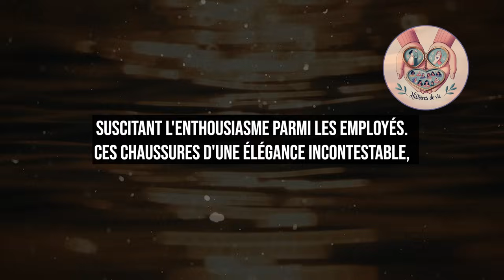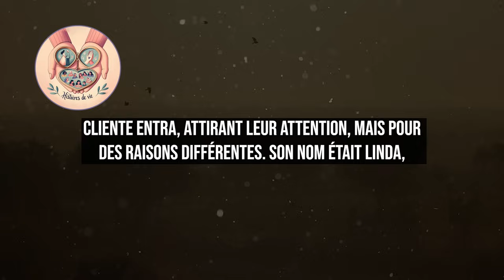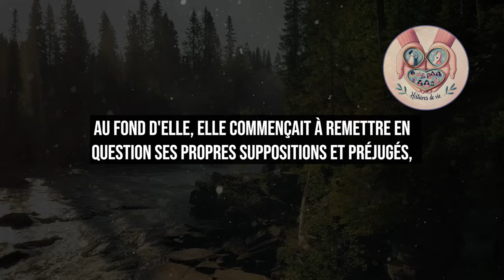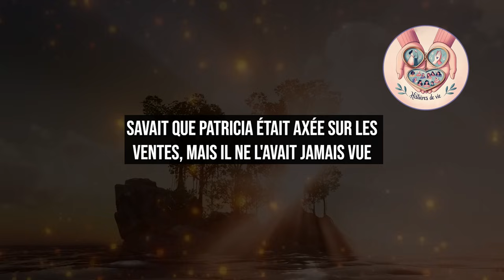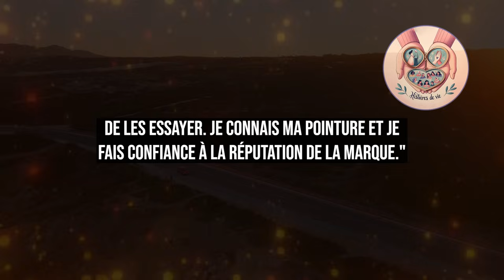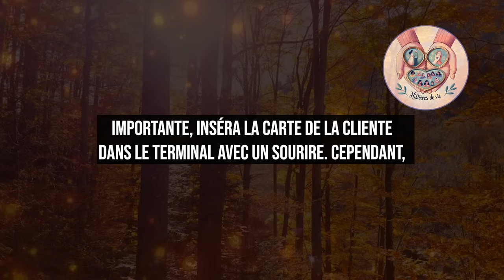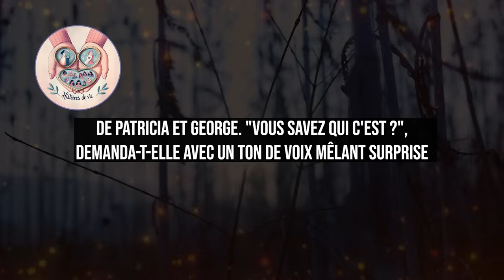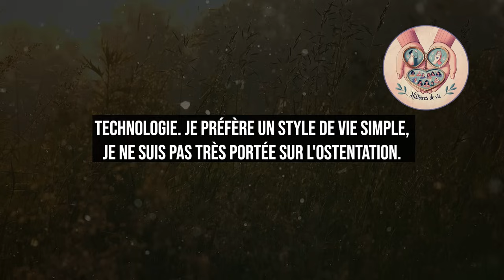Vendeuse Juge Une Femme sur Son Apparence et le Regrette Immédiatement